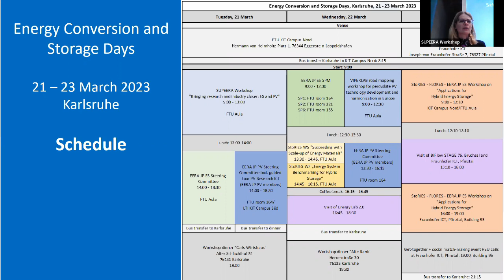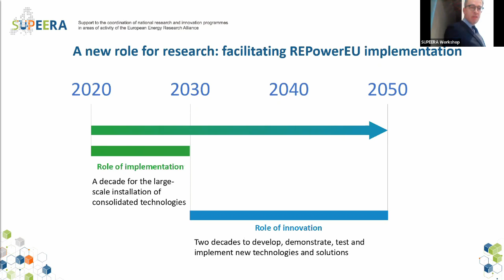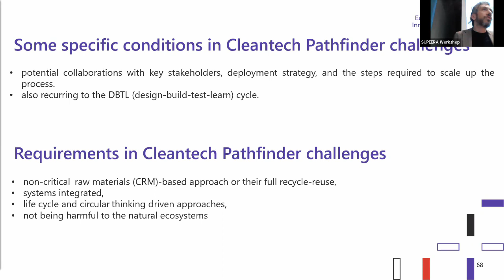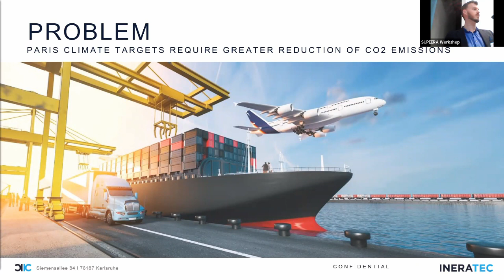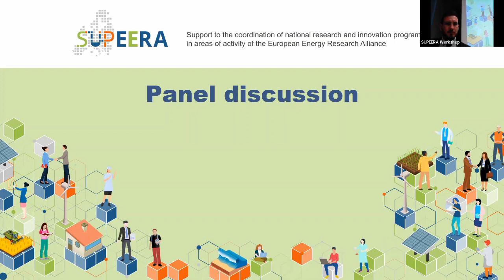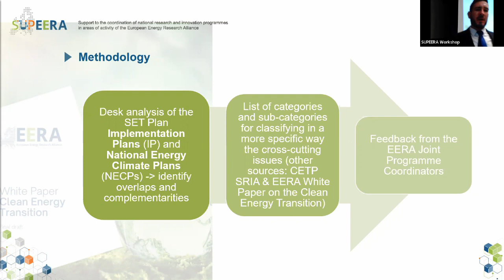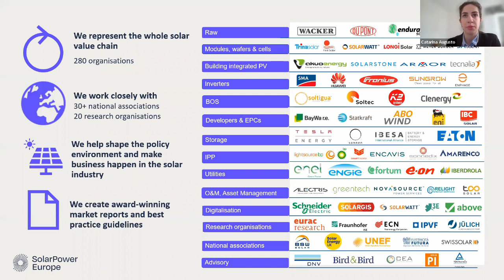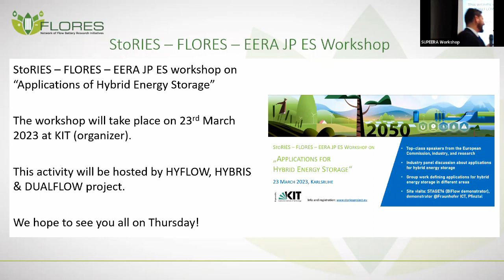SUPEERA workshop Karlsruhe 21/03 - Bringing research and industry closer: ES & PV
On the 21st March, the SUPEERA project travelled to Karlsruhe, Germany, to discuss research-industry cooperation on the topics of Energy Storage & Solar Photovoltaics technologies (PV). The workshop, which took place in hybrid mode, was co-organised with EERA Joint Programmes ES and PV in the context of the Energy Conversion and Storage Days, a three-day event organised by the Karlsruhe Institute of Technology (KIT). The event allowed a fruitful knowledge exchange between the panellists and more than 70 participants from diverse backgrounds, including research, local organizations, government officials, and industry representatives.

The agenda was divided into two main sections at the end of which, a panel discussion offered the opportunity to boost animated and insightful discussions.